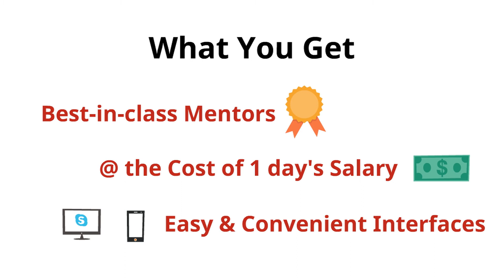Career Mentorship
Career Mentorship = Career Fit Assessment + Candidature Review + Planning + Resume Review + Interviews. Delivered by 500+ experienced professionals from 45 industries - each at the level of a recruiter you'd really face. to find your mentor at MentorYes.

MentorYes is a unique mentorship platform that connects Students to the Right Mentors to help achieve their Aspirations in Studies, Careers and Life!

Other Flagship Programs - MBA | International Admissions | Startups